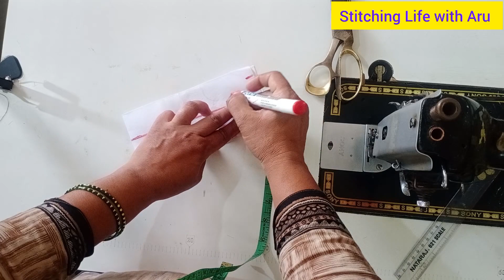New Designer Collar Blouse Cutting &Stitching ||Full Video Cutting& Stitching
sewing tutorial
 blouse design,
 dress design, sewing,
 sew, fashion, fabric
, quilting, design, art,
 memade, viral, festival blouse design
, best blouse design,
 Blouse designs,
 Coat collar blouse cutting and Stitching, New trending collar blouse cutting and stitching,

 Sleeve design cutting and stitching,
 Collar blouse kese banaye,